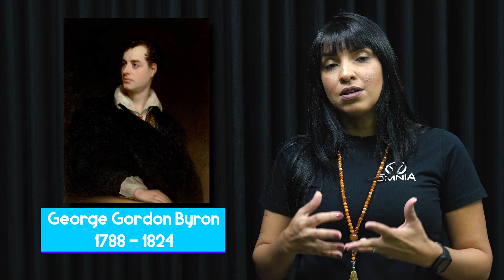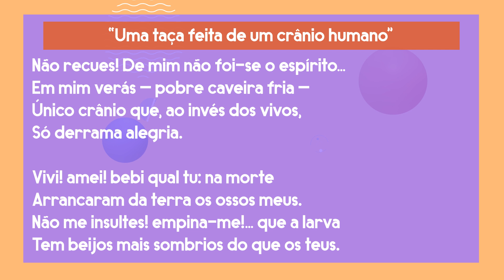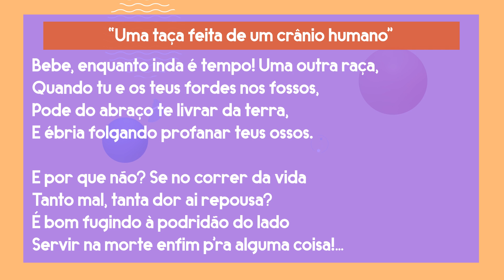Lorde Byron: vida e obra - Brasil Escola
Assista a nossa videoaula para compreender um pouco mais sobre a vida e a obra do poeta romântico Lord Byron. Confira nossa análise!